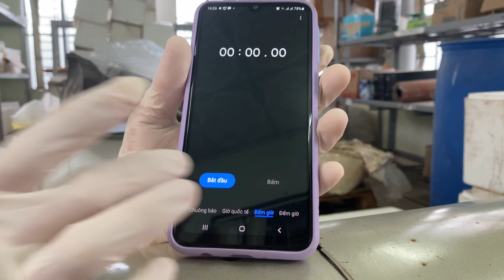Demo Videos - Probiotics top-coating on shrimp pellet feed at ShrimpVet Lab (9.12.2021)